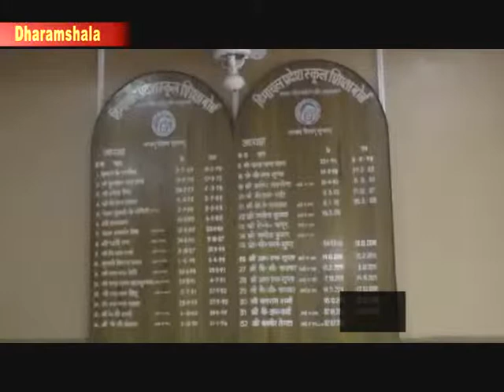DHARMSHALA SCHOOL SHIKSHA BORD